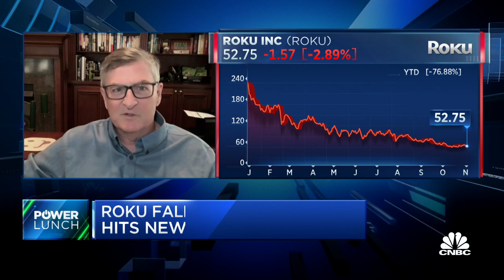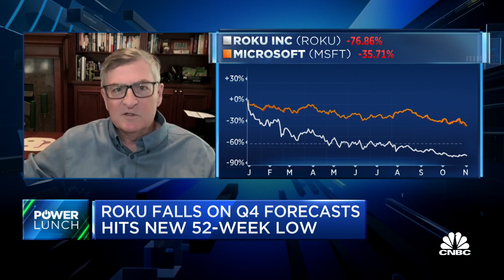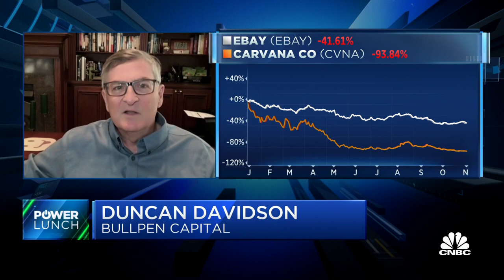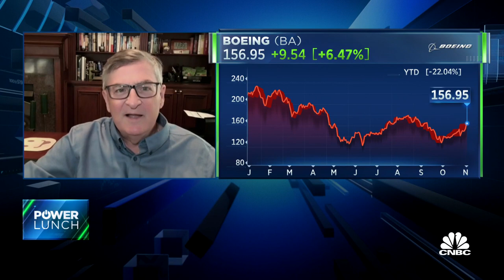Bullpen Capital's Duncan Davidson breaks down potential three mergers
Duncan Davidson, partner at Bull Pen Capital, joins 'Power Lunch' to share his ideas for mergers: Microsoft and Roku, Ebay and Carvana, along with SpaceX and Boeing.